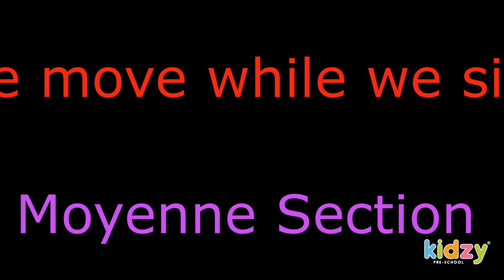Kidzy Tunisia - English Club - We move as we sing - Moyenne Section